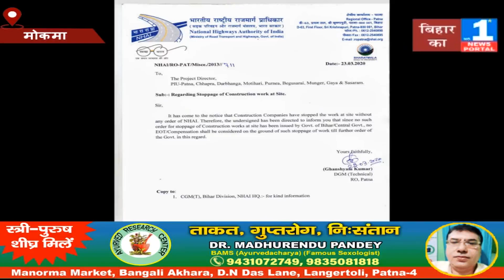कोरोना के बीच NHAI की घनघोर लापरवाही | पत्र जारी कर दिया काम जारी रखने का आदेश!